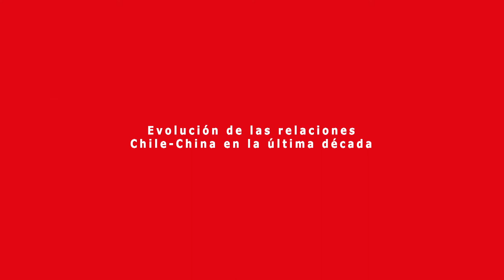Embajadora Liu Yuqin analiza el presente y futuro de las relaciones entre Latinoamérica y China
Ex embajadora de China en Chile se refirió al papel que cumpliría América Latina en la iniciativa Una Franja, Una Ruta. Más detalles de esta entrevista en la nota publicada por el sitio del Programa Asia Pacífico BCN